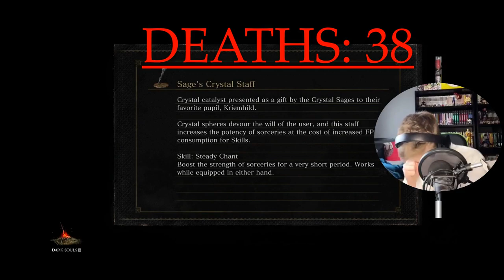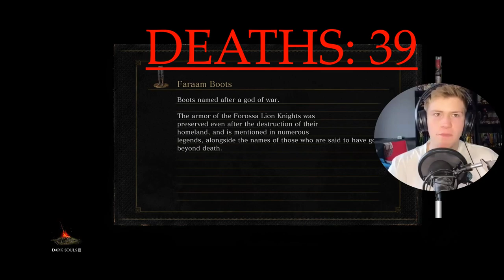Embers of Past & Present || Dark Souls 3 - ep 4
After the eerie but beautiful Anor Londor, we must descent into the stinky dungeon of Irithyll and into the Profaned Capital and fight another Lord of Cinder, Yhorm the Giant and return to the imposing Lothric Castle to kill the last remaining Lord of Cinder
I hoped you enjoyed this episode and more to come ;)
if you have any ideas on what games that I should play then plz put your ideas in the comments
thanks :)